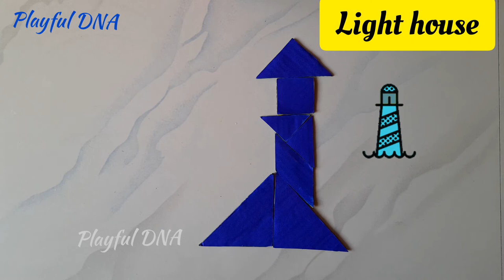Tangram buildings | Barn, Arch, Boathouse, Lighthouse, Bridge | Tangram puzzle | Playful DNA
In our channel Playful DNA, we will be posting 30 days of Tangram videos of various shapes. Today is day 10, in this video we will see how to make different buildings using a tangram.

What is a Tangram ?
Tangram has seven pieces: five triangles, one square, and one parallelogram.